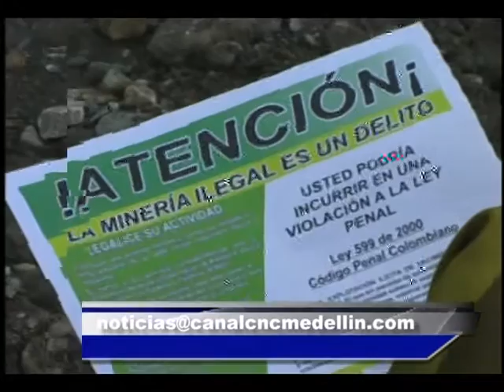RECUPERACION DE TIERRAS EROSIONADAS EN EL BAJO CAUCA